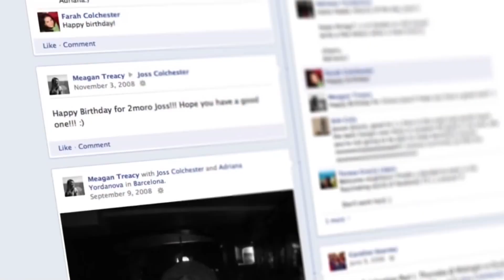Royal Caribbean Quantum of the Seas